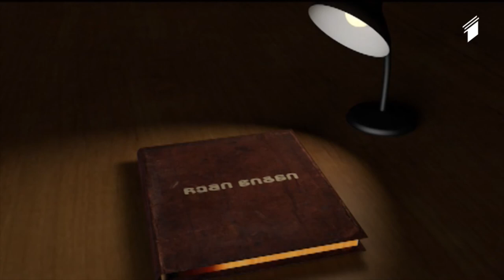ჩემი წიგნი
შემოგვიერთდით facebook-ზე - და ჩაერთეთ წიგნების დიდ მარათონში.